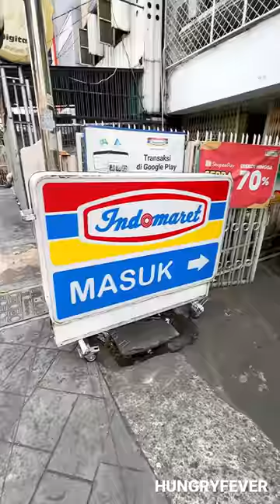KIRAIN RASA PISANG TERNYATA.. ‼️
[ MINION ICE CREAM ]
Uda lama nggak hunting ice cream buat menuhin freezer. Pas ke indomart deket rumah dan nemu ice cream paddle pop edisi minion ini. Awalnya aku kira rasa pisang, ternyata vanilla caramel. Somehow setelah aku coba, rasanya mirip banget dengan es krim pelangi nya paddle pop. Kalau menurut kalian gimana 🍦🍦🍦🍦🍦🍦